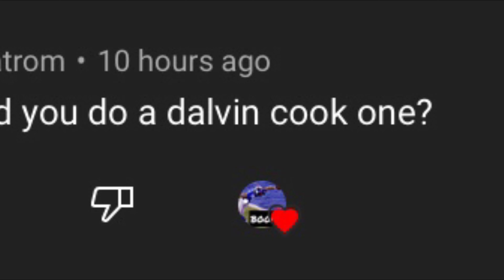Dalvin Cook "The Bigger Picture" Highlights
Could very easily when MVP👀